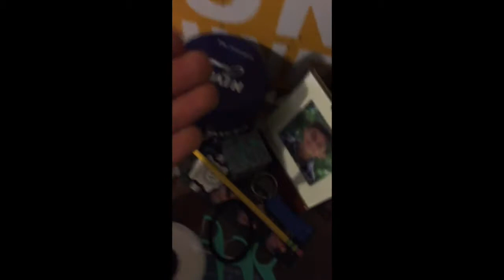What happens when you don't want to wake up for school PRANK!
My brother pranked me because i didn't want to wake up to go to school.